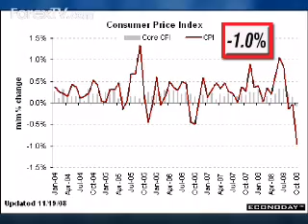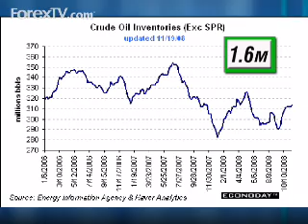NY Forex Market Buzz - Nov 19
Forex TV - US headline CPI hits record low. Crude inventories unexpectedly rise. Housing starts fall less than expected. RBC Capital Market's Watt with his FX forecast.